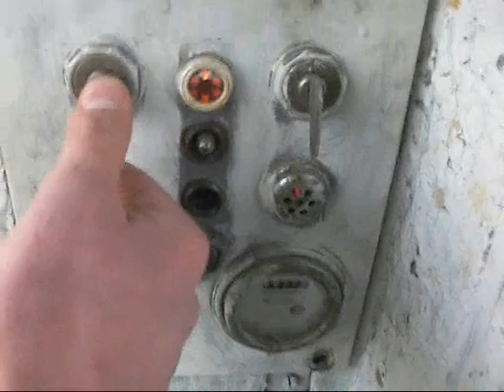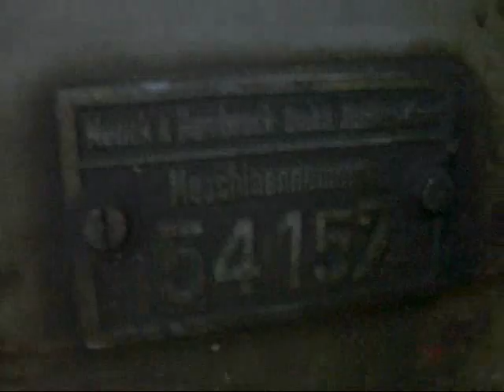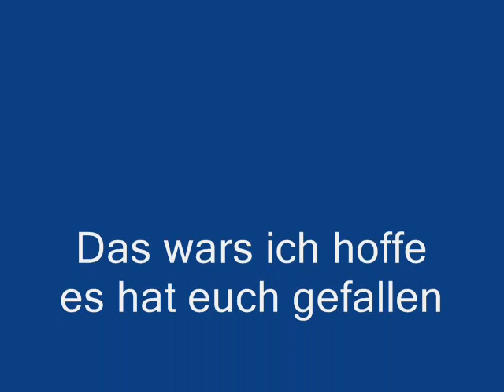MENCK & HAMBROCK M90 Seilbagger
Ein kleines Video über die Technik eines Menck M90. Menck zählte damals zu den besten Seilbaggerherstellern seiner Zeit noch heute laufen einige dieser schönen Seilbagger mit der unverwüstlichen Technik aus Hamburg-Altona. In dem Video hab ich den Bagger nur gedreht um an das Heck des Baggers zum auftanken zu kommen, denn da liegt ein großer Haufen Dreck. Der Bagger ist mit einem luftgekühlten V6 DEUTZ A6L714 Motor ausgerüstet der bei einer Drehzahl von 1800 1/min. 105PS erzeugt.